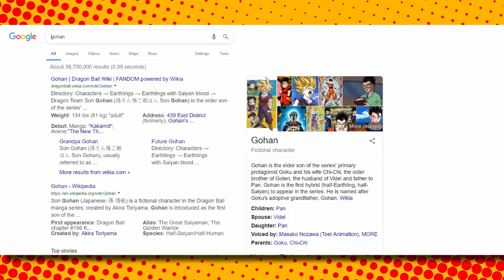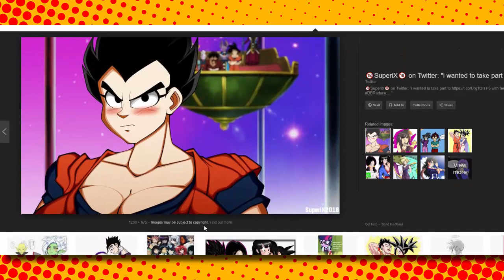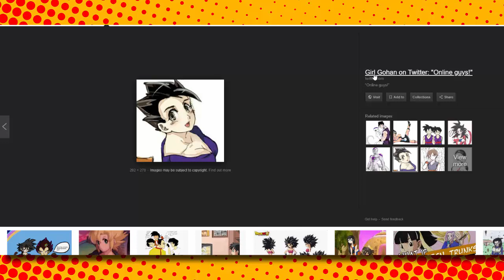Goten GOOGLES FEMALE GOHAN! | BIG BRO WHYYYYY?!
🥒 Channel Information! 🥒

If you enjoy, "Special" content then this is the channel for you! Hello, my name is Goten! And welcome to the most awesomest, spectacularific YouTube channel of all time! Where you can see me upload reaction videos, gameplay videos, skits, plush parodies and much more!

🥒 Social Media 🥒

🥒 Special Thanks! 🥒

Akira Toriyama: For Creating Dragon Ball...duh

🥒 Music Used 🥒